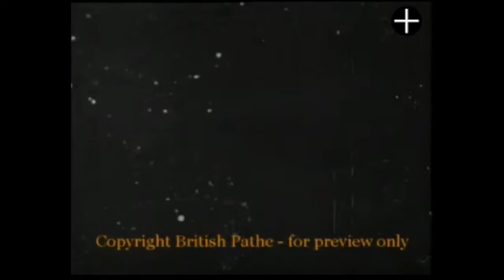Sir George White Leaving the London Hippodrome (1900)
Year: 1900
Crowds around the entrance to the London Hippodrome awaiting the departure of Sir George White, the hero of Ladysmith from the theatre. He emerges in company with Mr Cook, the manager of the theatre, and is immediately surrounded by the enthusiastic crowd.
Production Company: Warwick Trading Company